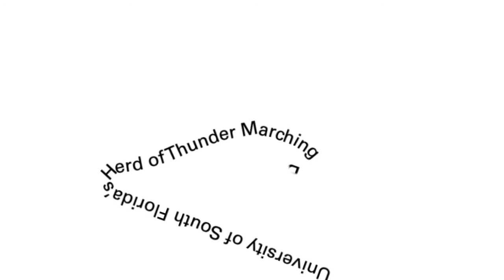Herd of Thunder Invited to London New Year's Day Parade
The former Lord Mayor of Westminster Duncan Sandys invited USF's Herd of Thunder to perform in London's New Year's Parade -- an event seen by over 300 million viewers around the world.